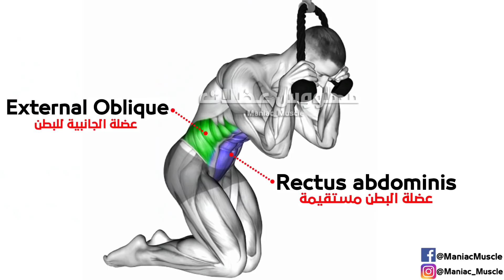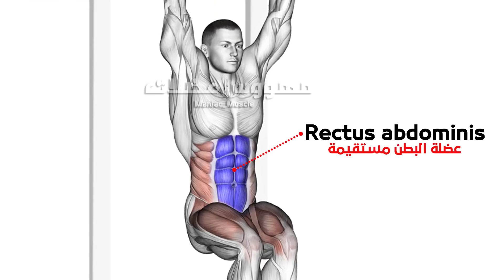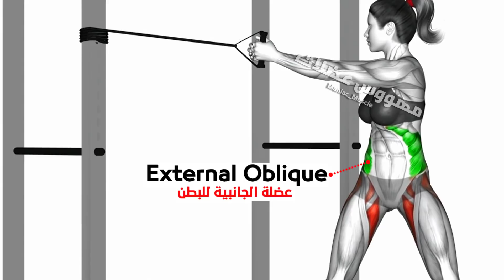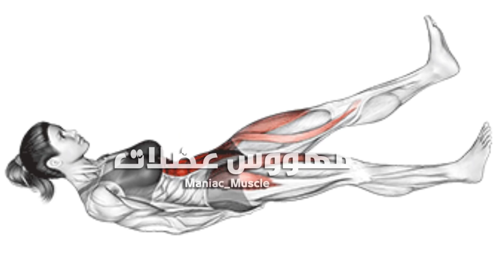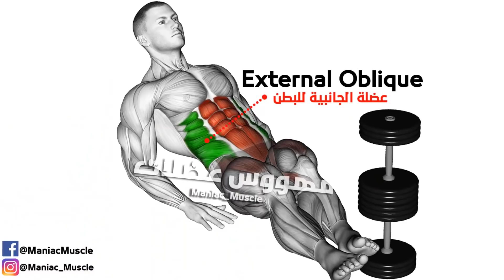How To Build Your Abdos Workout Gym (8 Effective Exercises) - شد البطن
How To Build Your Abdos workout (8 Effective Exercises) - شد البطن
abs workout men - abs workout women - fastest abdos workout
abdominal workout machine

1)This video has no negative impact on the original works (It would actually be positive for them)
2)This video is also for teaching purposes.
3)It is positively transformative in nature.
4)I only used bits and pieces of videos to get the point across where necessary.

00:00 How To Build Your Abdos workout
00:02 Cable Standing One Arm Serratus Crunch
00:36 Cable Kneeling Crunch
01:22 Dumbbell Side Bend
01:54 Hanging Pike Leg Raise
02:25 Barbell ABS Roller
03:15 Band Twist
04:14 Flutter Kicks Hands Under
04:49 Side To side Leg Raise